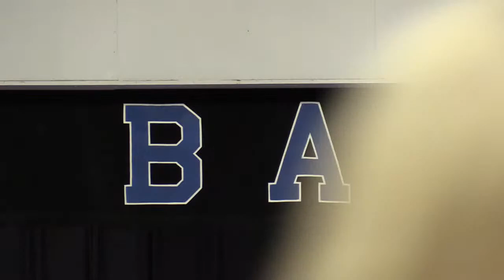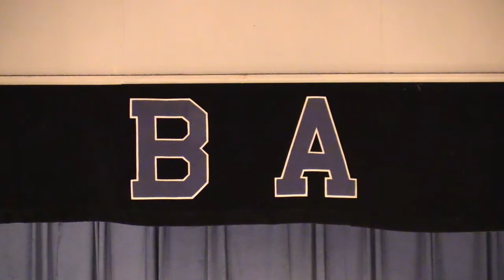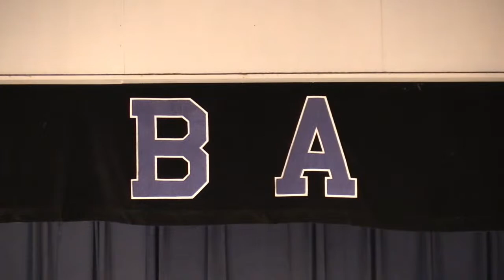Beauty Review 2023